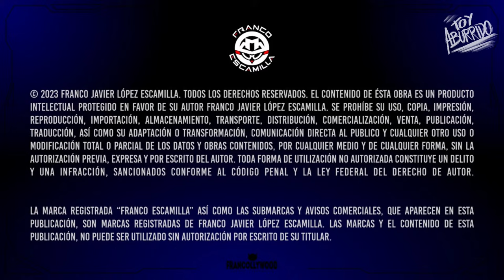Toy Aburrido Ep.18 / Otaku - おたく